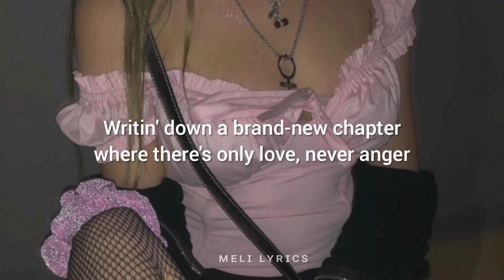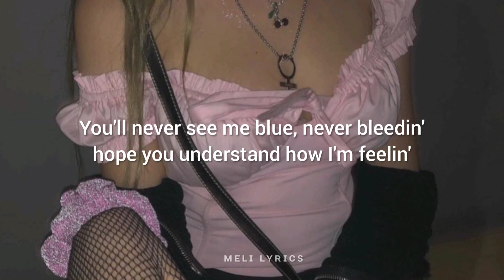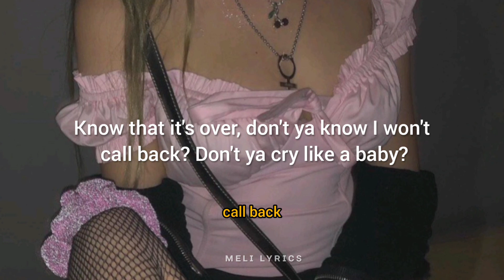[Ava Max] - Who's laughing now / lyrics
Si tienes alguna sugerencia o recomendación no dudes dejarla en la caja de comentarios  || If you have any suggestion or recommendation let me know

TPWK 🌈